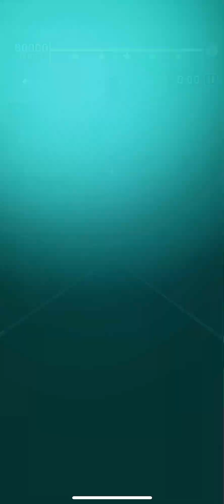Groovy Galaxy | BTS - Fire 100% Full Combo (No Music)